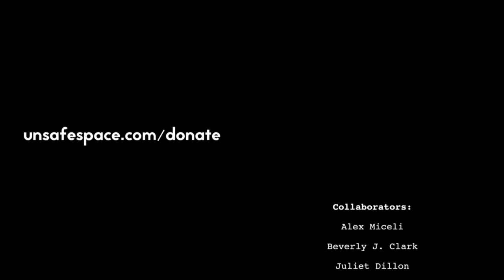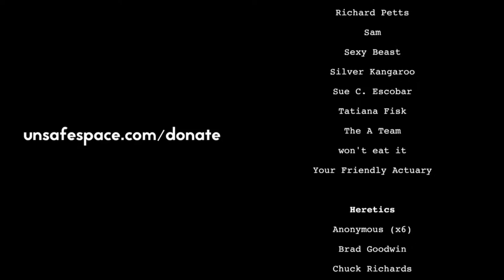[Narrative Dissonance] The Truth About Columbus | With Rafael Ortiz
On this Columbus Day special, Juliet and Carter are joined by Christopher Columbus expert Rafael Oritz. He helps answer questions about the controversial explorer, including: Did Columbus commit genocide? Did he discover America? Was he a racist? A slave trader?

Rafael Ortiz is the author of several books on Christopher Columbus, including “Christopher Columbus The Hero” (2017), “Columbus Day vs Indigenous Peoples' Day” (2018) and “Christopher Columbus and the Christian Church” (2019). He also has an upcoming children’s book about Columbus for ages 6-9. He appeared in the documentary “Courage and Conviction: The True Story of Christopher Columbus”, as well as on several radio shows, blogs, and magazines, including The Joe Piscopo (Radio) Show, ABC7 News, Breitbart, and many others. His work has been featured in newspapers, blogs, and news sites around the US, including his native Puerto Rico.

Mr. Oritz is a Hispanic of Indigenous (Taino) descent who lives in South Carolina with his family. His mission is to disprove modern-day revisionism based on objective truth rooted on primary historical source material.

About Narrative Dissonance
"Narrative Dissonance" is a weekly series dedicated to shattering the narrative of the mainstream press. Each week, a team of panelists from alternative media sources unravel the latest misleading mainstream narratives and explore relevant stories that journalists in the corporate press ought to be covering, but aren't.

Censorship-averse platforms:
Gab: @unsafe
Minds: @unsafe